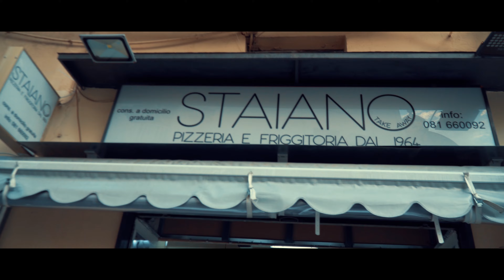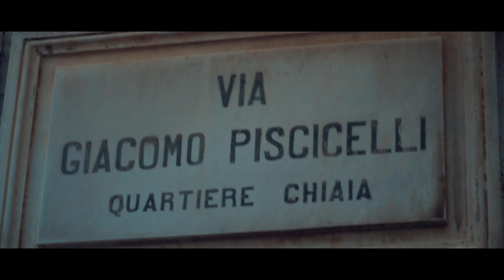BABY SHOWER SUANA E GIUSEPPE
REGIA VIDEO : MISTER TV PRODUCTION
ANTONIO AMENDOLA
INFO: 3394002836